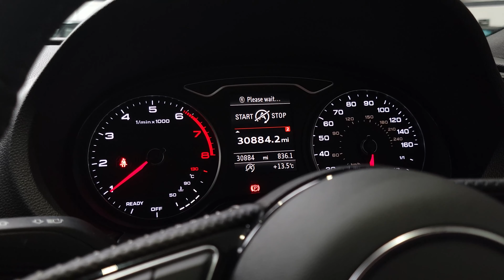Audi A3 Sline